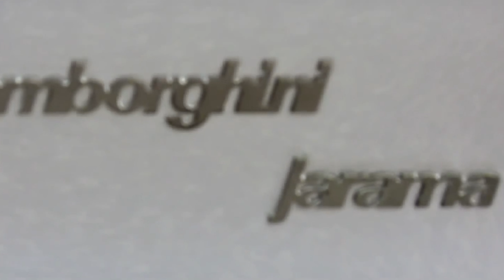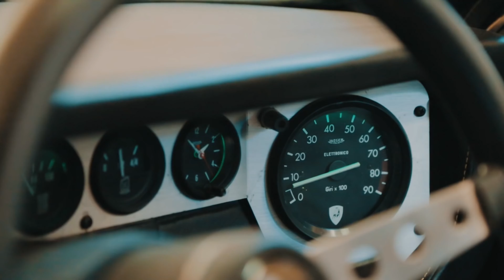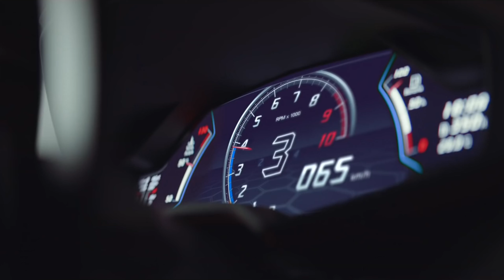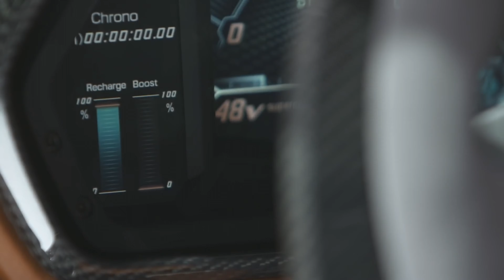Lamborghini Evolution (1963-2020) Lamborghini History.История марки. МИГА Ламборгини: Легенда 4К 4K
Ламборгини эволюция.История марки.
Lamborghini — итальянская компания, производитель дорогих спортивных автомобилей под маркой Lamborghini. Находится в коммуне Сант-Агата-Болоньезе, около Болоньи. Компания основана в 1963 году Ферруччо Ламборгини, на тот момент он уже был основателем крупной компании по производству тракторов.
Сам Ламборгини после основания компании владел ей ещё 9 лет. Сегодняшний владелец компании — Audi
В видео представлены следующие модели выпускавшиеся с 1963 года по наши дни:
00:00 Lamborghini 350 GT
00:10 Lamborghini 400 GT
Lamborghini Miura 00:33
Lamborghini Espada 00:54
Lamborghini Islero 01:12
Lamborghini Jarama 01:12
Lamborghini Urraco 01:20
Lamborghini Countach 01:32
Lamborghini Silhouette 01:49
Lamborghini Jalpa 01:55
Lamborghini LM002 02:09
Lamborghini Diablo 02:29
Lamborghini Murciélago 02:55
Lamborghini Gallardo 03:05
Lamborghini Reventón 03:18
Lamborghini Aventador 03:28
Lamborghini Sesto Elementо 03:40
Lamborghini Veneno 04:08
Lamborghini Huracán  04:29
Lamborghini Asterion 04:47
Lamborghini Centenario 05:02
Lamborghini Urus 05:59
Lamborghini Sian 06:21